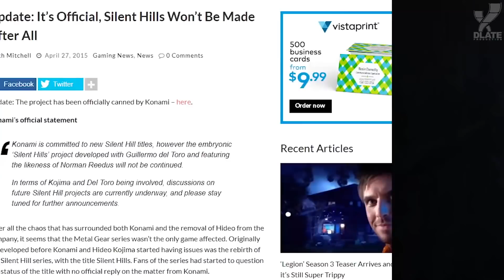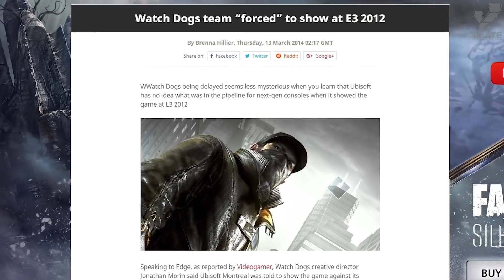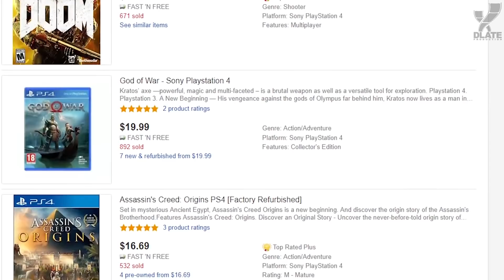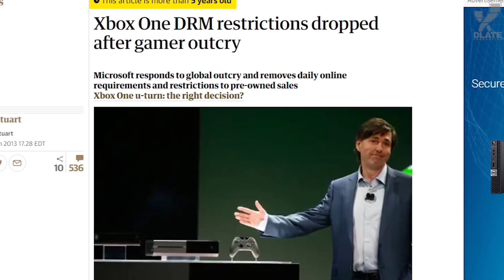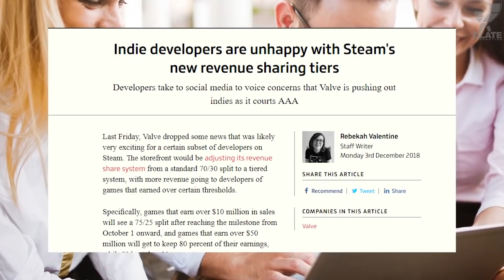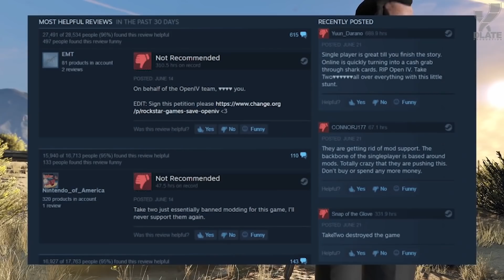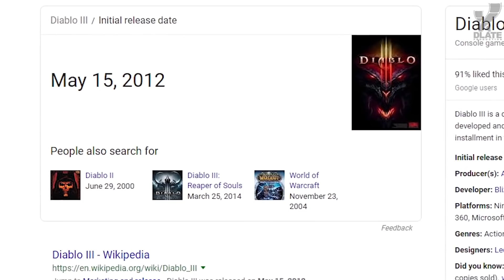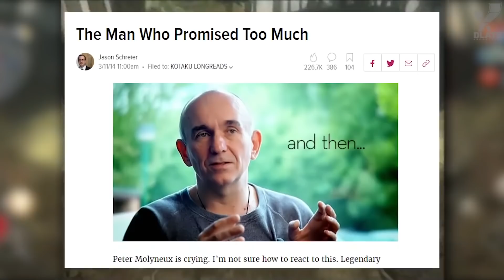[ТОП] 10 ПЛОХИХ решений игровых компаний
Компании — это не геймеры. Соответственно иногда они принимают такие решения, какие ни один геймер понять не может. Сегодня ребята из gameranx обсудят 10 решений игровых компаний, которые плохо им аукнулись.

"10 Game Company Decisions That BACKFIRED BADLY" - русская озвучка. Автор: gameranx.